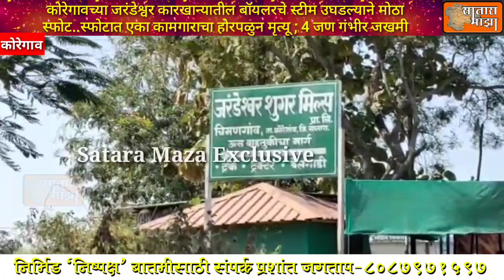कोरेगावच्या जरंडेश्वर कारखान्यातील बॉयलरचे स्टीम उघडल्याने मोठा स्फोट.स्फोटात एका कामगाराचा मृत्यू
दिन5

कोरेगावच्या जरंडेश्वर कारखान्यातील बॉयलरचे स्टीम उघडल्याने मोठा स्फोट..स्फोटात एका कामगाराचा होरपळुन मृत्यू ; 4 जण गंभीर जखमी